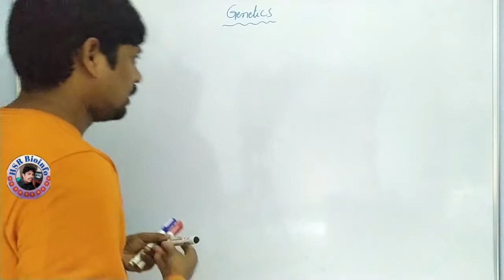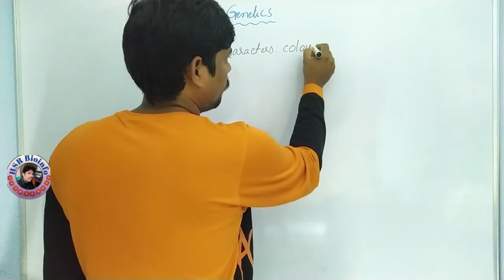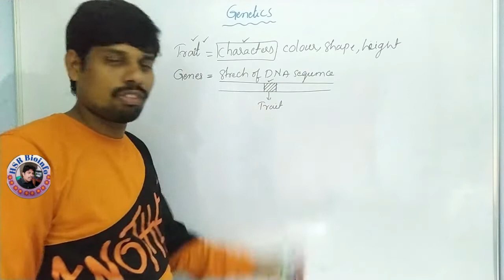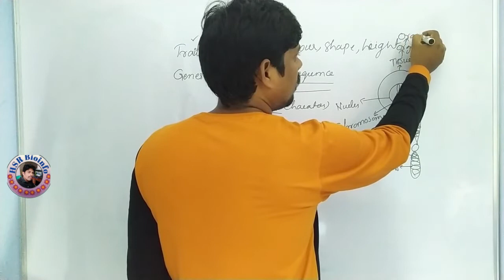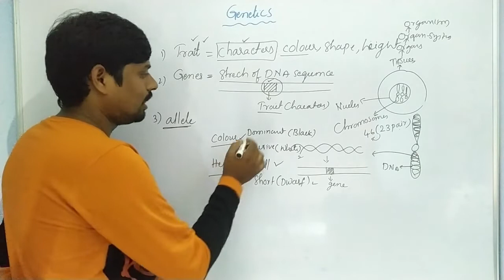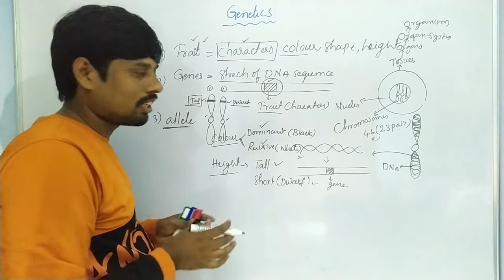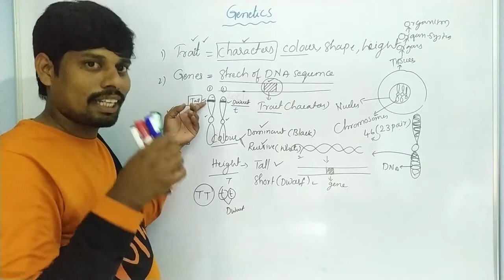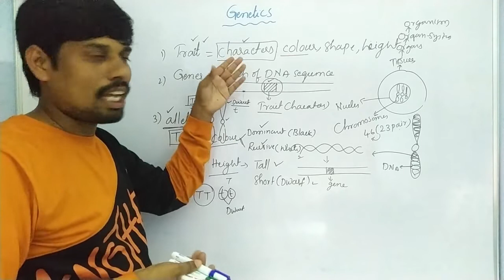Introduction and Basics of Genetics | B.Sc., Zoology | Intermediate | HSR Bioinfo